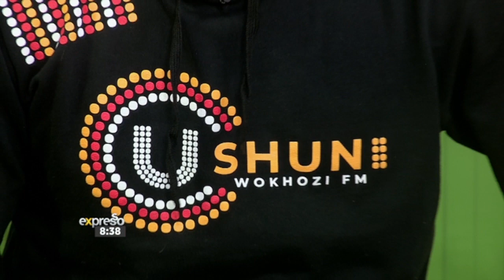Ukhozi FM Launch New Clothing Range